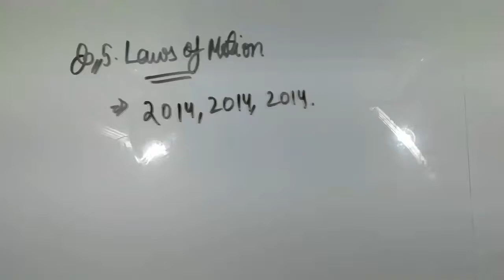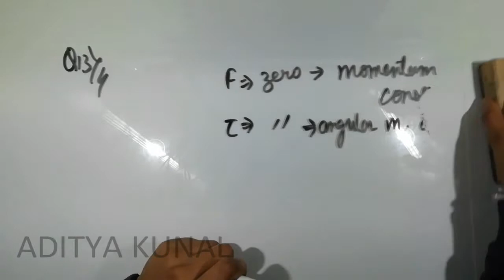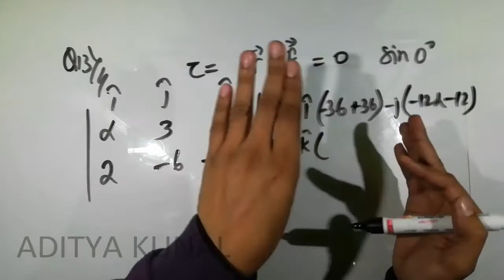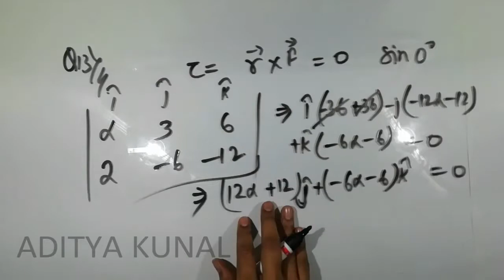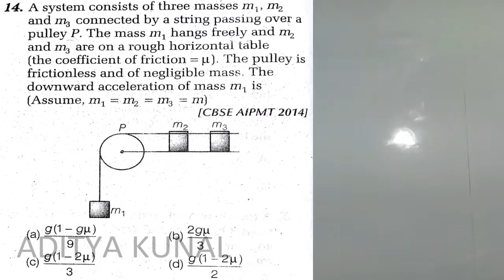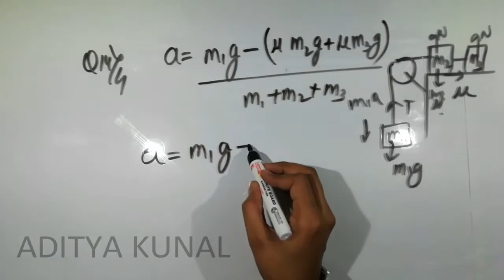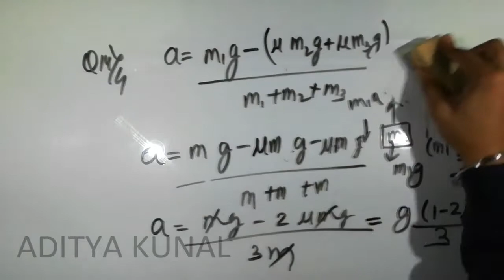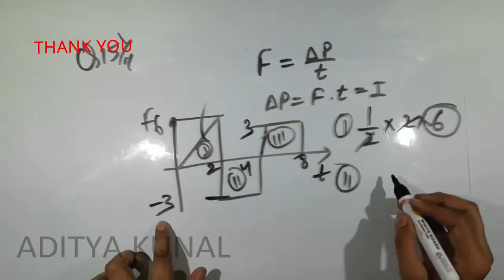#5.LAWS OF MOTION - PHYSICS-25 Previous year NEET/AIIMS/JIPMER Questions